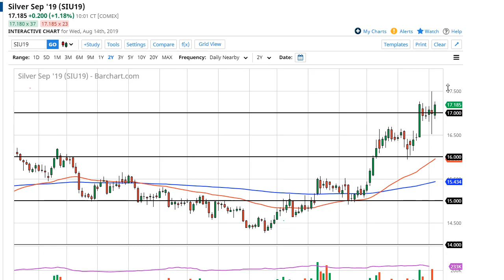Silver Technical Analysis for August 15, 2019 by FXEmpire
Silver markets went back and forth during the trading session on Wednesday as we continue to dance around... For the full article go - Silver Forecast August 15, 2019, Technical Analysis.